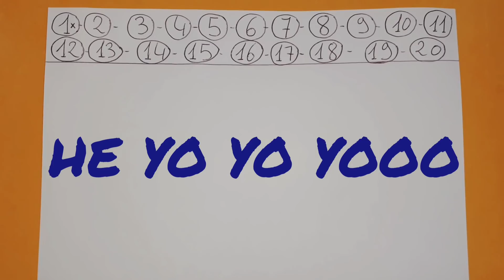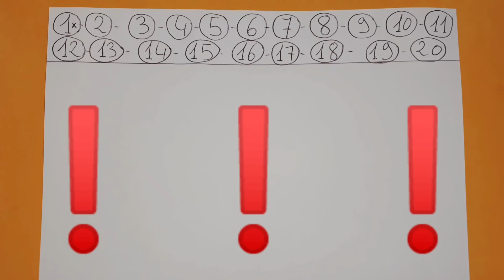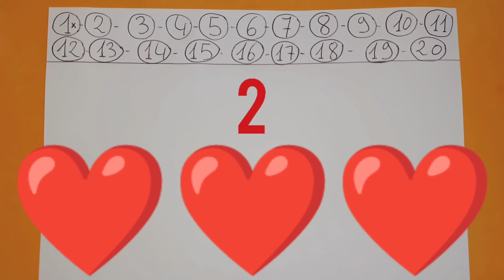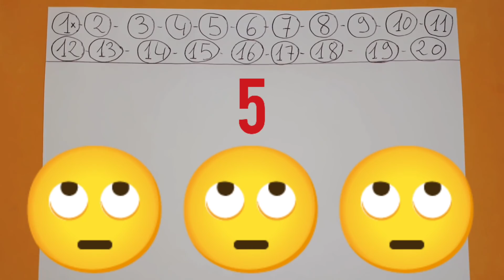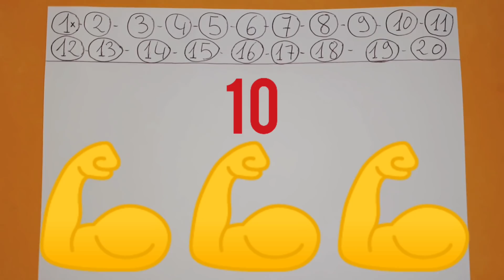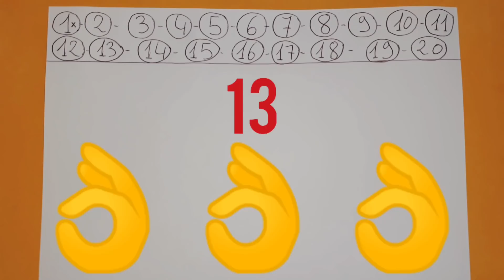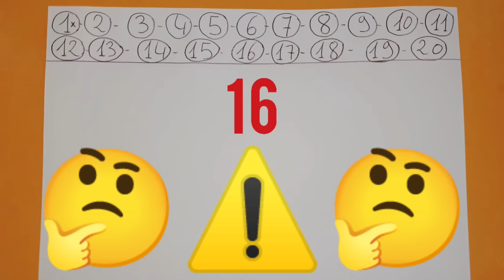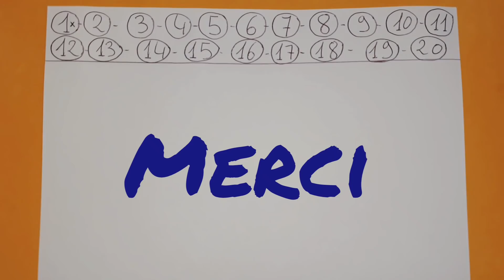PRONOSTIC PMU QUINTE DIMANCHE 25 AVRIL 2021 QUINTE DU JOUR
PRONOSTIC PMU QUINTE DIMANCHE 25 AVRIL 2021 QUINTE DU JOUR BENOITREKIN GAGNER ARGENT DIRECTION AUTEUIL ! Pour le prono et l'analyse du QUINTE du JOUR par BENOITREKIN PMU pour le prix du Président de la République ! Steeple chase, 4700 mètres, groupe 3, 20 partants, réunion 1 course 3 R1C3 ! Bonne chance à tous ! Gagner argent ! Choppez le moiiiiii !